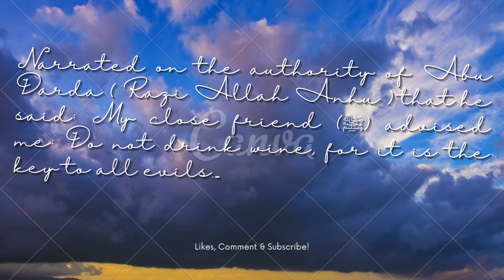Alcohol is root of all evil (سنن ابن ماجة:3371)